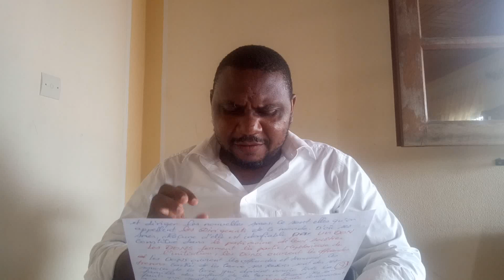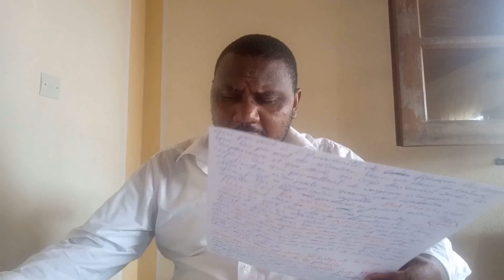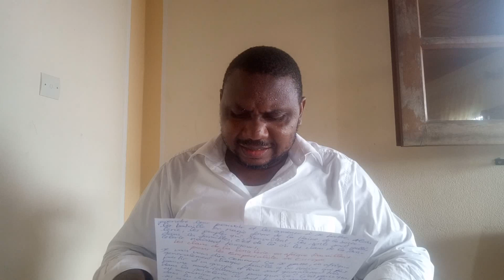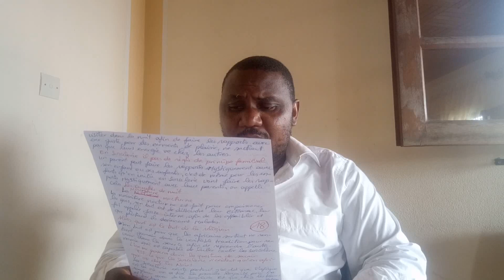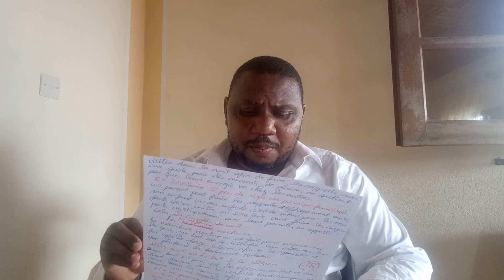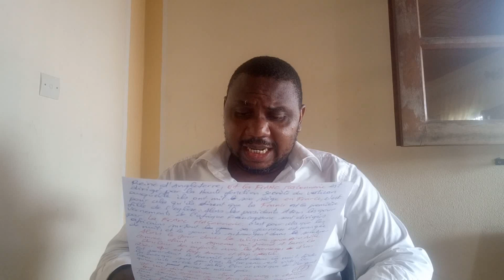LA SORCELLERIE IMPÉRIALE ( Sorcellerie Mondiale ). Première Partie